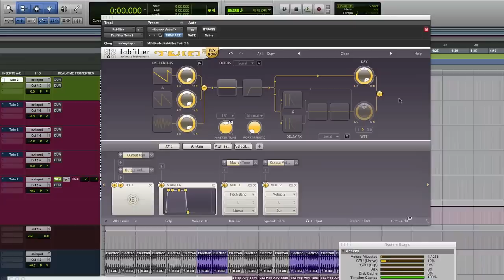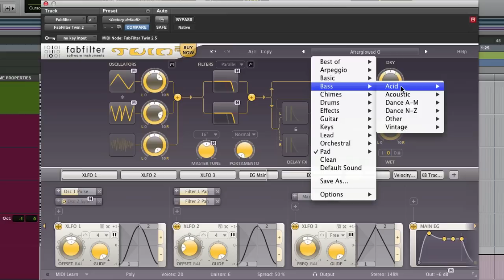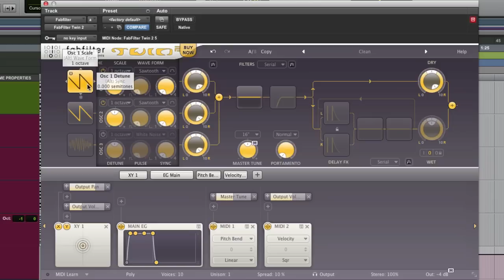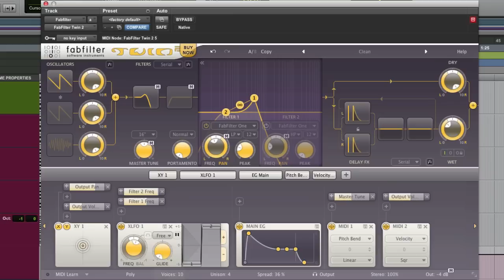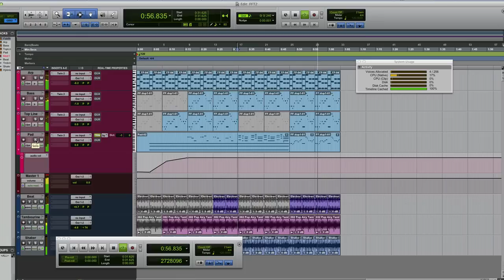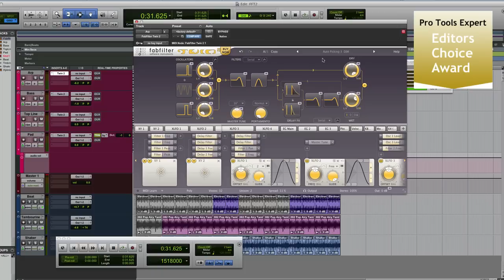Fabfilter Twin 2 Synth AAX Version Review - Extended Video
Russ takes a look at one of the first AAX synths for Pro Tools.

He gives you his opinion on the synth and its operation within Pro Tools.